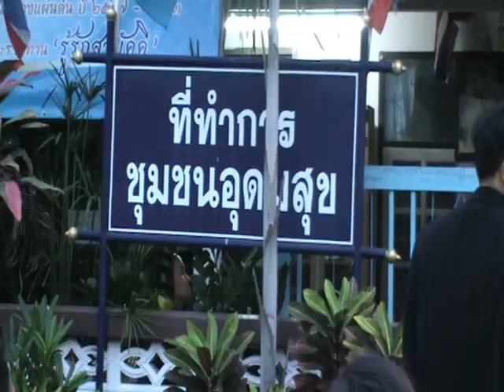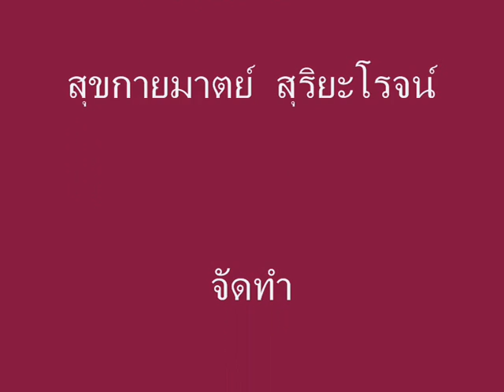นายกทม.ยส.พบ.ปชช.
นายเกรียงไกร พันธ์สายเชื้อ ได้ออกพบปะประชาชนพร้อม ชี้แจงแนวทางนโยบาย โครงการ SML และผลการบริหารงานเทศบาล 3 ปี ณ ชุมชนอุดมสุข เขตเทศบาลเมืองยโสธร